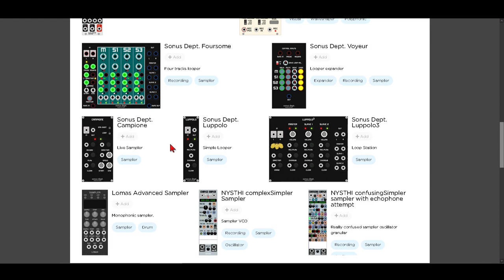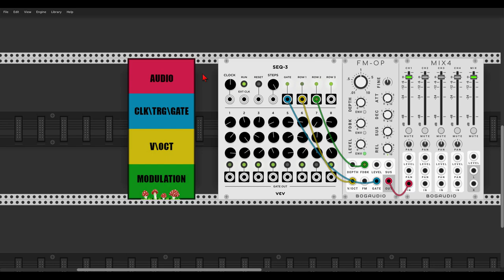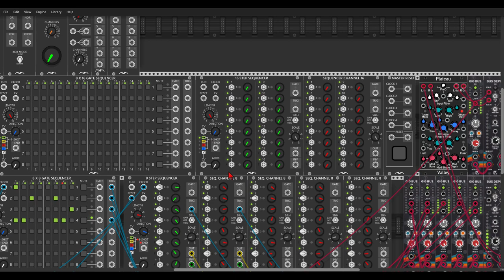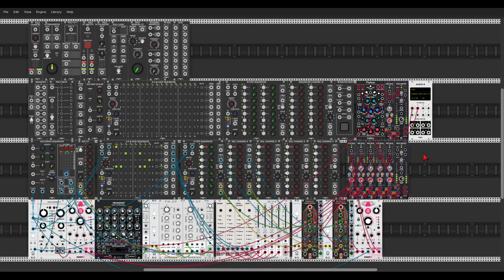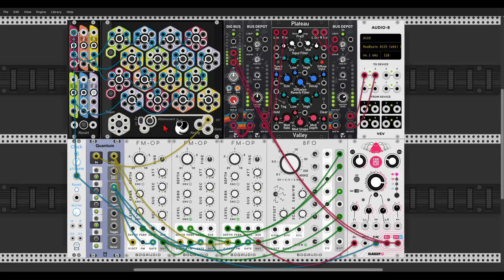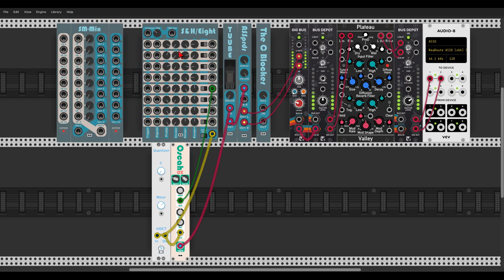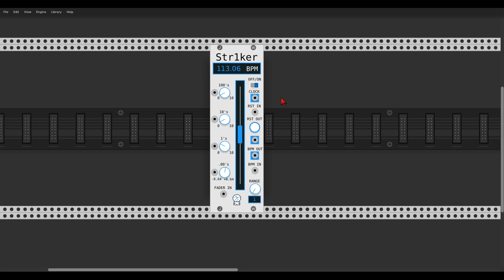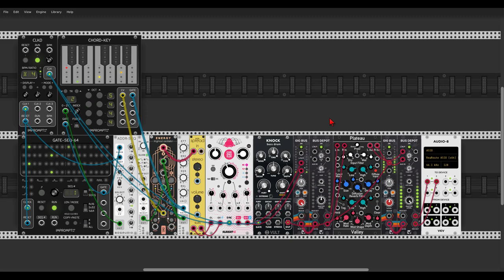An Overview of new modules and collections in VCV Rack - February 2020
00:00 - VCV Library Public Beta
01:43 - VoxGlitch
03:12 - Modular Fungi
04:11 - Nano Modules
06:19 - Count Modula
11:47 - Vult - (Lapsus video
13:16 - Trigger Fish - (Video
15:06 - Mog - (Live Stream
16:02 - Mockba
18:20 - Good Sheperd
19:42 - JW
20:35 - 21kHz
22:43 - Nonlinear Circuits
24:38 - Impromptu

Thanks so much to Johno Wells and his lovely daughters for the "And Gals" samples!
And thanks also to Pelle Helin for the beautiful And Gals design.
Thanks to Carbonic Acid for helping me out with creating my own blank modules!
And thanks to Xavier Belmont for helping me out with the various arrows and such

*** HERE YOU CAN FIND MY MUSIC ***

  8 Logical Processor(s), 32Gb RAM, NVIDIA GeForce GTX 1070
- ZOOM Recorder H6
- M-Audio Midisport Midi Interface
- Make Noise O Coast
- Behringer Neutron
- Arturia KeyStep + BeatStep Pro + DrumBrute + MicroFreak + MiniBrute 2S + RackBrute 3U
- Midilar Midi Modules + the Minilar controller
- Intellijel 7U case 104 HP
- Nektar Impact LX88+
- Korg nanoKontrol 2
- Focal Alpha 65 Monitors
- AKG K121Studio Headphones
- Motu UltraLite mk4 Audio Interface
- Shure SM7B
- Reaper is my DAW
- Izotope Neutron 3 & Ozone 8